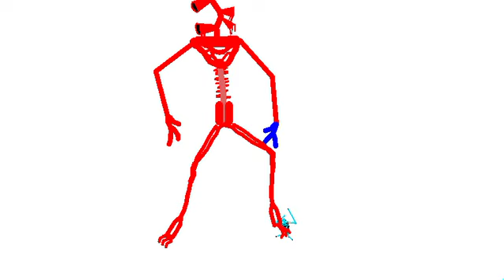ultra siren head vs ice siren head